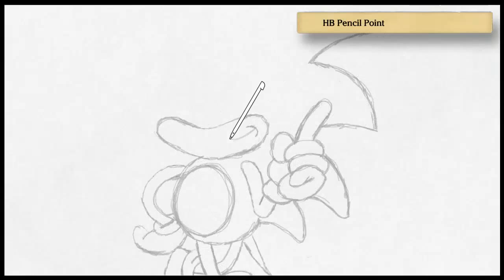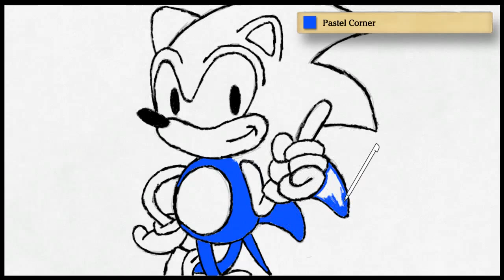Art Academy: Atelier - Classic Sonic